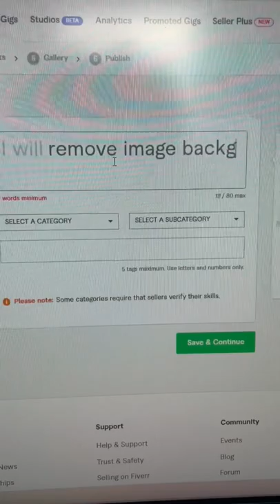“Fiverr is too saturated!”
Is fiverr too saturated? This is the question I get from so many new fiverr sellers trying their hand at making money on fiverr. For those of you who've watched this channel for a while, you'll probably know my opinion on that viewpoint. So in this video I do a bit of a role play to address the question of whether or not fiverr is too saturated and provide some easy to follow tips new freelancers can use to help influence their ability to make money online selling services on fiverr. Hope this helps!

Is fiverr too saturated?